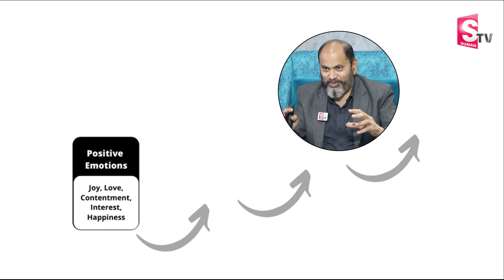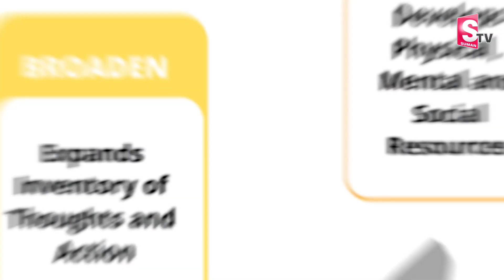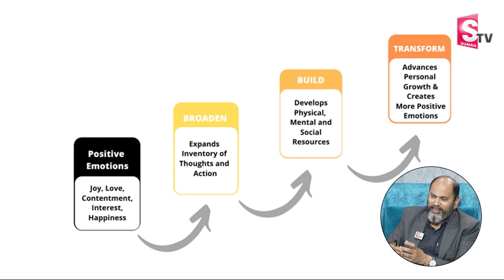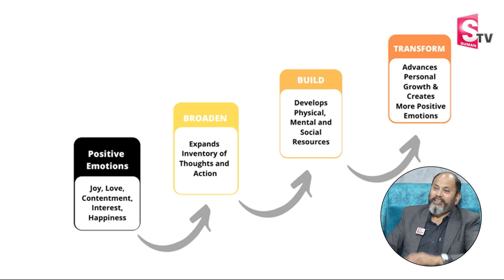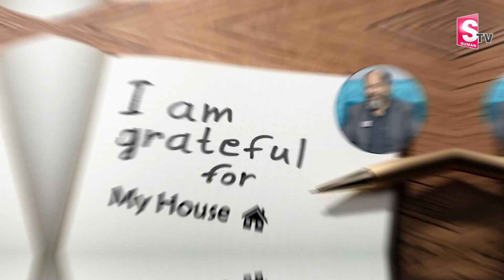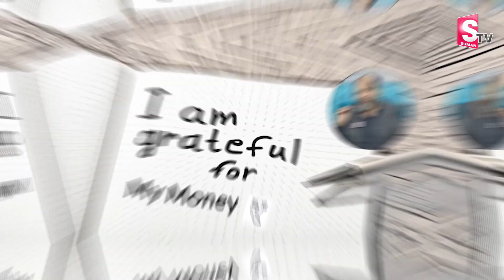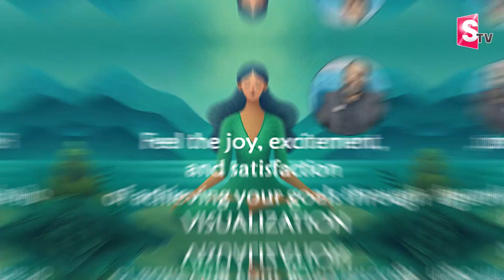How to change negative emotions into a positive emotions? |Motivational speech in telugu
Watch Now ► How to change negative emotions  into a positive emotions? |Motivational speech in telugu

SumanTv Motivation YouTube channel is one of its kind of channel that focus on bringing out solutions of the Psychological problems of People through Experts in Psychology and Life coaches. The content is created with real life problems and the solutions to these problems in real life situations. We highlight the issues faced by the people in real life even while respecting their Privacy. The expert panel of presenters and guests offer the timely and right solutions for the people.